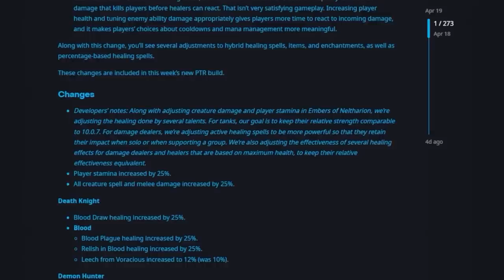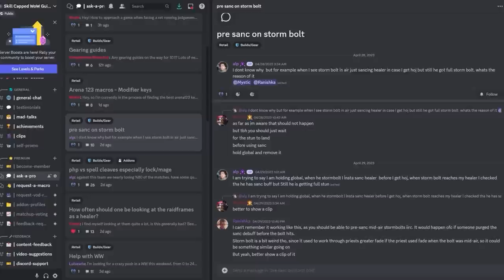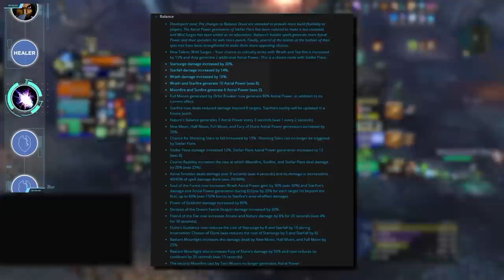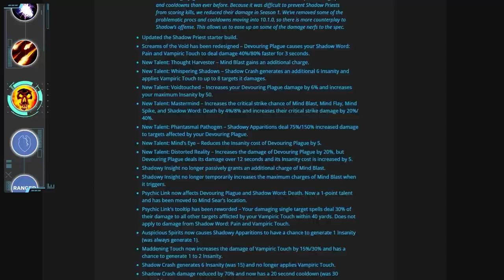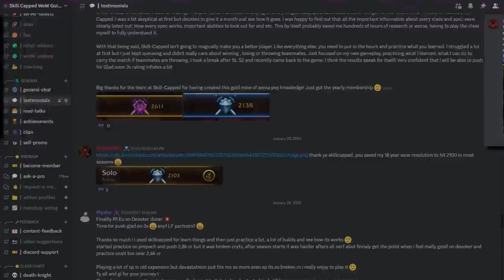NEW TIER LIST for PATCH 10.1: MASSIVE CHANGES TO PVP! - DRAGONFLIGHT SEASON 2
0:00 - Melee
7:11 - Ranged
12:56 - Healers

Concepts: dragonflight,world of warcraft,dragonflight pvp tier list,dragonflight tier list,dragonflight pvp,dragonflight guide,wow pvp,wow best class,dragonfight best class,solo shuffle tier list,dragonflight solo shuffle tier list,dragonflight solo pvp tier list,10.1 dps tier list,10.1 pvp tier list,10.1 tier list,patch,10.1,solo shuffle,wow dragonflight tier list,wow pvp changes,wow pvp tips,wow dragonflight,wow solo shuffle guide,solo shuffle guide